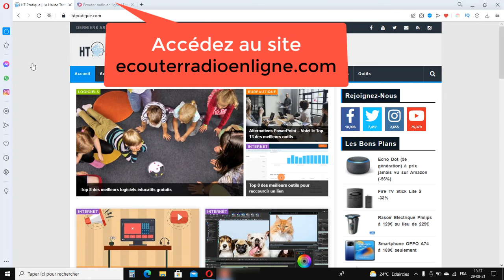Comment écouter la Radio en ligne et en direct gratuitement sur internet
Comment écouter la radio en ligne et en direct gratuit ement sur internet

Dans cette vidéo, je vais vous présenter comment écouter la radio en ligne et en direct gratuitement sur internet.

Pour ce faire, il faut juste suivre ces étapes :
2- Dans la zone « Rechercher », tapez le nom de la radio que vous cherchez ;
3- Et voilà, il n’y a pas simple que ça.

Comment écouter la radio en ligne et en direct gratuit ement radio écouter la radio gratuitement écouter radio en ligne écouter radio en direct écouter gratuitement la radio.
ecouter la radio francaise en direct radio en ligne direct radio en ligne en direct radio direct en ligne écouter la radio en direct gratuitement écouter la radio gratuite, radios en ligne gratuites comment écouter la radio sans écouteurs comment écouter la radio sur mon téléphone comment écouter la Radio sur internet, tutoriel, htpratique.